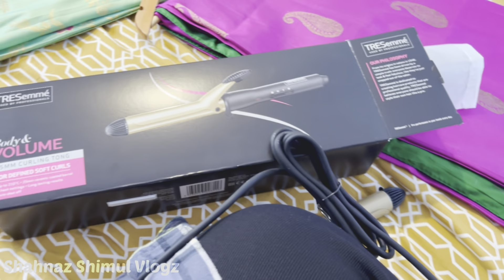দিশার মেকআপ করতে গিয়ে ইংল্যান্ডে আমার একমাত্র দুলাভায়ের হাতে স্পেশাল কফি আর ইউনিক সালামী পেলাম 😁